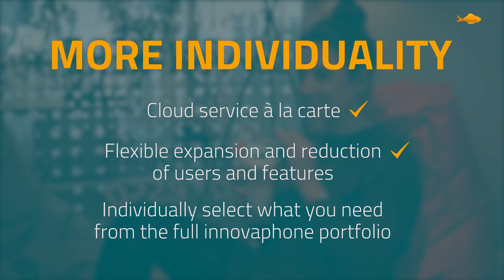innovaphone myApps Cloud | EN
A Cloud Full of Possibilities!
The commercial flexibility and technological ease of our cloud solution allow for the full spectrum of functions of our universal work and communication platform innovaphone myApps without having to make large investments and without having to worry about operation and maintenance. What’s best: all functions come from a European data center. Updates are included and there are no restrictions compared to the on premises models rent and buy.

What is myApps?